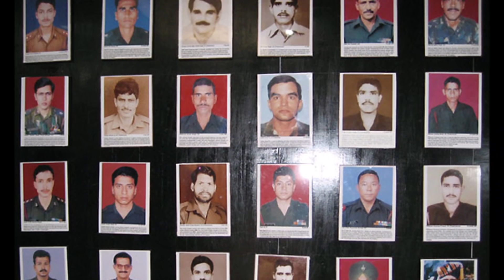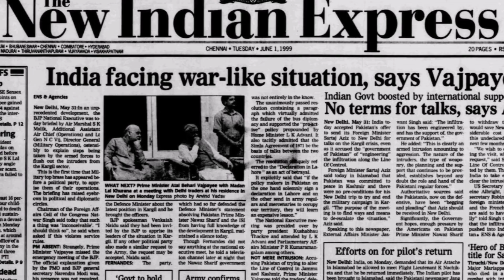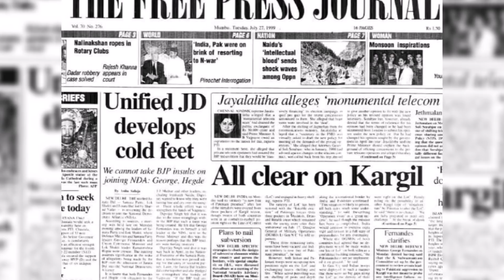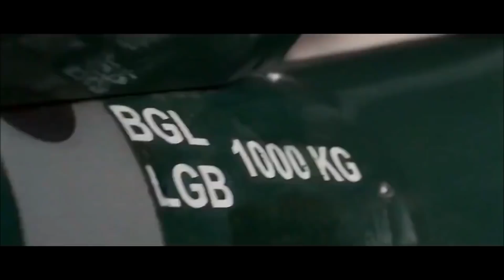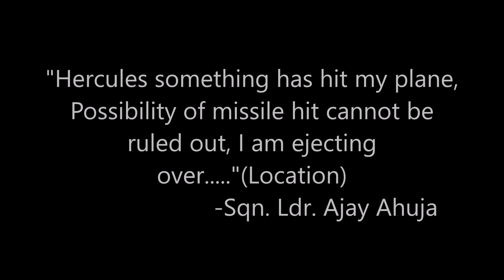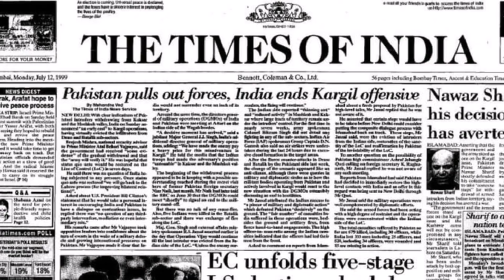कारगिल युद्ध में वायुसेना का खतरनाक ऑपरेशन।How India defeated Pakistan Vijay Diwas| Beyond the story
Kargil War was one of the deadliest events ever happened in Indian History. Thousand of stories inspire us. Our Heroes our Jawans make us realize that nothing is impossible. The image of a true patriot can be seen from their sacrifice.
One such story @Beyond The Story is about to unfold. The story of how a failed mission was India's biggest successful mission. The best part of Indian heroes are. That they never lose. And yes we never ever lose.
On Kargil Vijay Divas, Beyond the story is all set to inspire and make you feel proud of our brave heroes.

भारत का सबसे ख़तरनाक देसी SPYMASTER| Bhuj the pride of India| Espionage story| Beyond The Story

2.  मोसाद का James Bond| How an Egyptian became Israel's hero| The Angel| Mossad| Yom Kippur War 1973.

3. मौसाद का Damascus मे घातक मिशन | Love and Death in Afternoon| Espionage Story| Mossad covert mission